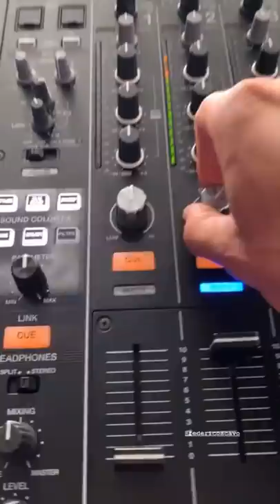Sta Pieno Pieno - Pausa pranzo con Carletto: Ep.167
"Vedere i nonni che si allenano, che sono in super forma è veramente bello più' di ogni traguardo, obiettivo che uno si può porre. Vedere la loro vitalità è fondamentale, quindi uno alla fine non saprà mai dove può arrivare quello che potrà fare, ma vedere queste cose fa bene al cuore..."